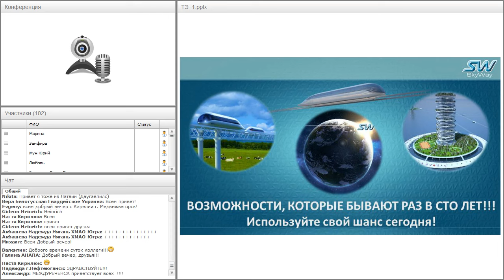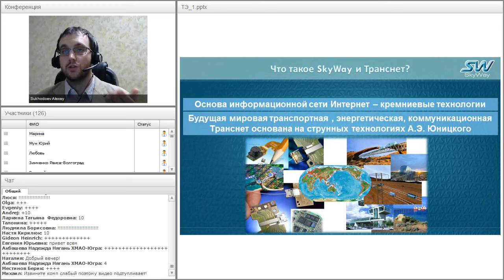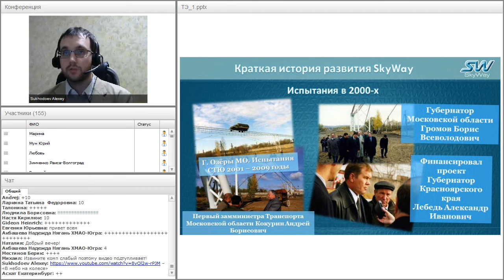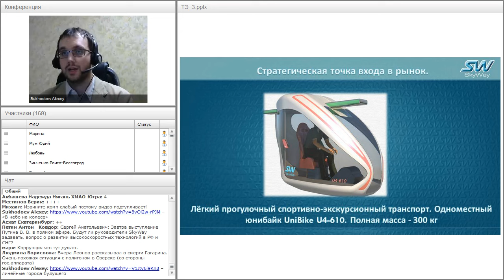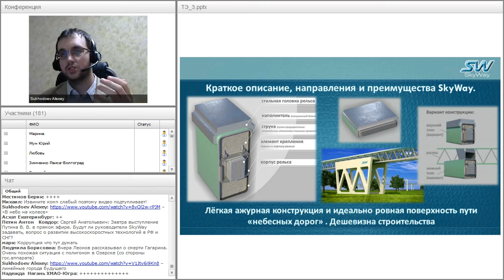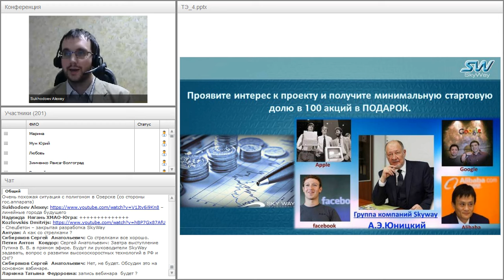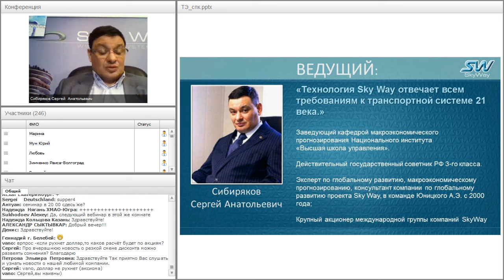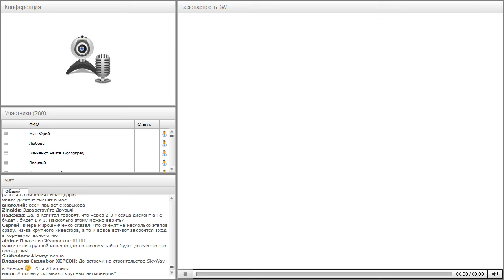Вебинар от 13.04.2016. Общий расширенный технико-экономический вебинар. Часть 1.